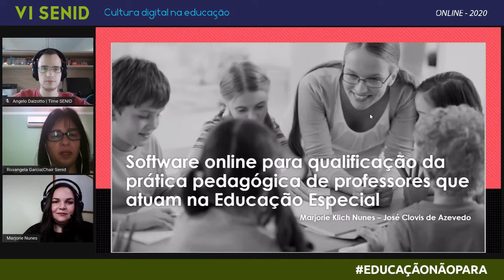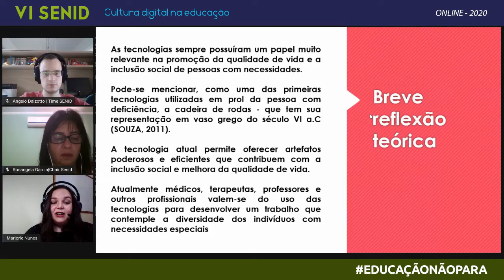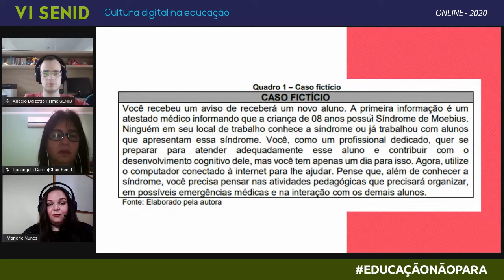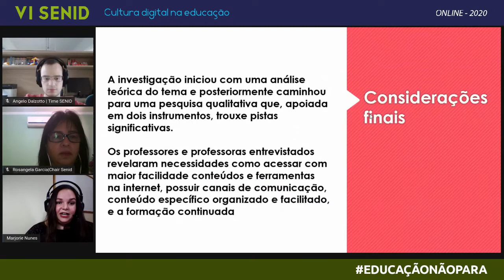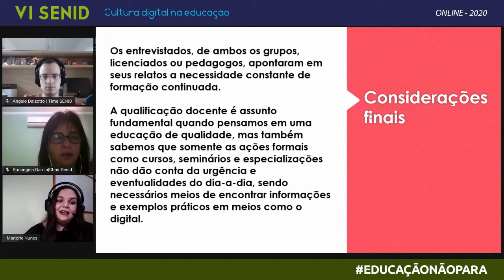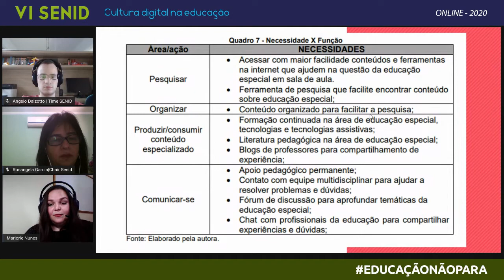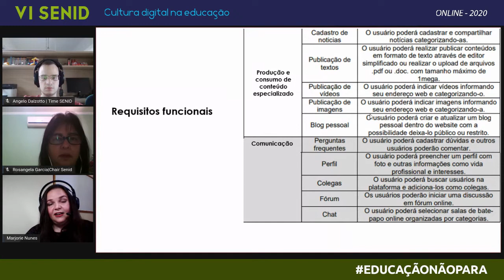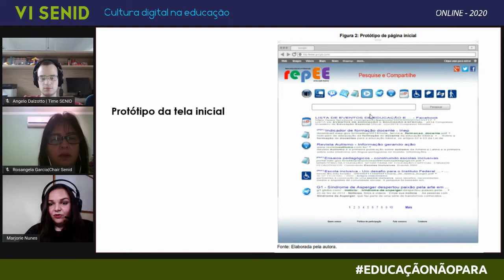AC Software online para qualificação da prática pedagógica de professores que atuam na Educação Es